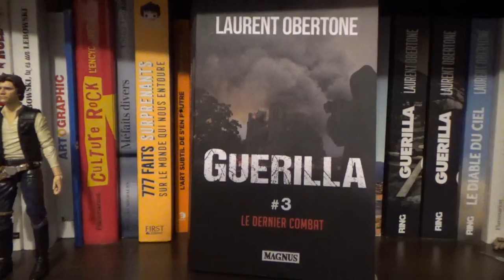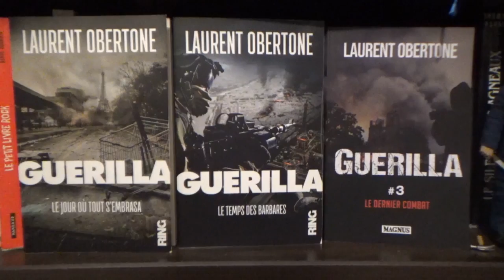Guerilla le jour où tout s'embrasa - critique du livre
Bonjour à tous, amis lecteurs !

Avec l'insécurité grandissante en France, beaucoup se demandent ce qui se passerait si un jour une guerre civile éclatait dans notre pays ? c'est également la question que s'est posé le journaliste Laurent Obertone avec sa trilogie Guerilla, dont le premier tome avait marqué bien des esprits et dont je parle dans cette vidéo.

Musique utilisé :

Horror ambiance - Ominous Background